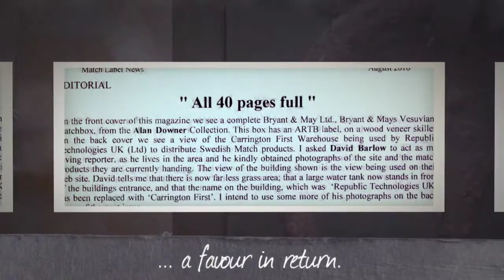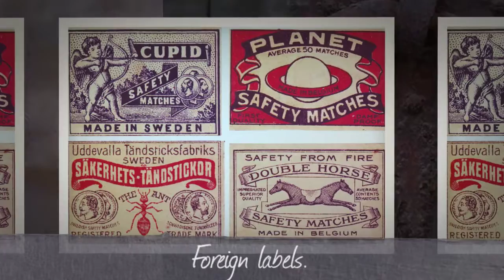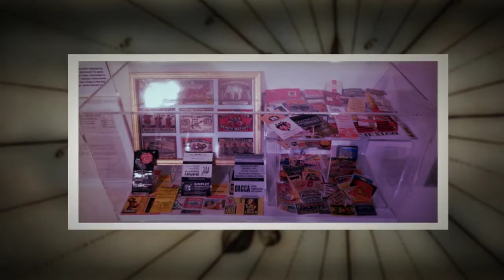Vintage matchbox labels.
Vintage matchbox labels.  Foreign, British, Greater Manchester.